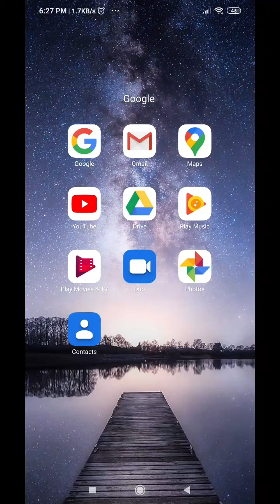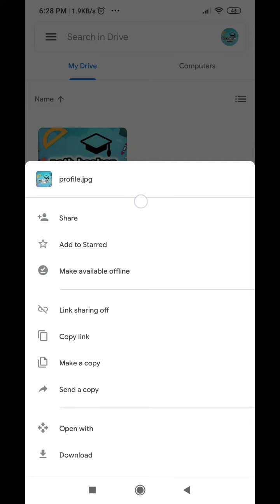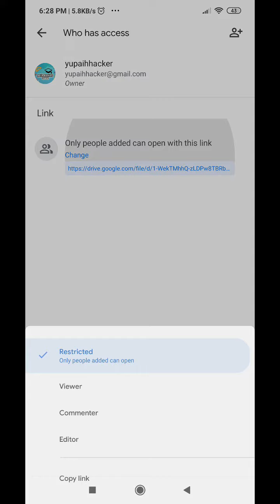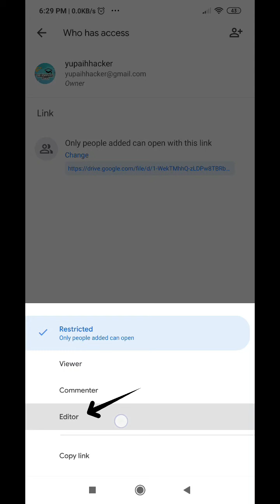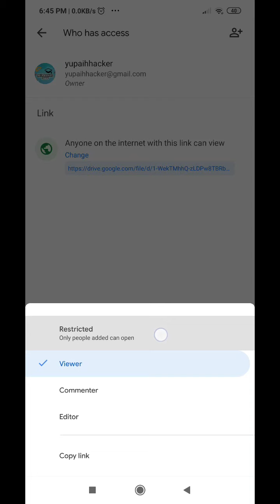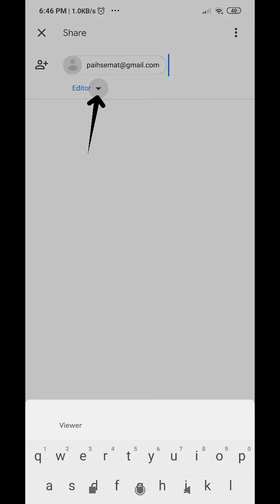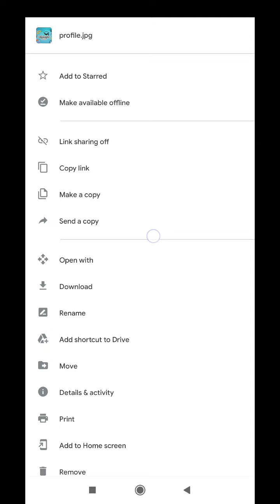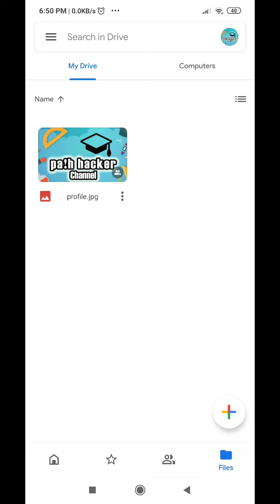cara kongsikan file menggunakan google drive. Share files using google drive. (public or private)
video ini menerangkan cara membuat tetapan untuk perkongsian file menggunakan google drive di smartphone.

Penguna boeh menetapkan untuk berkongsi kepada umum (public)
ataupun hanya akses terhad (limited to list email only)
semoga bermanfaat.
komen jika ada sebarang pertanyaan atau cadangan.
selamat menonton.